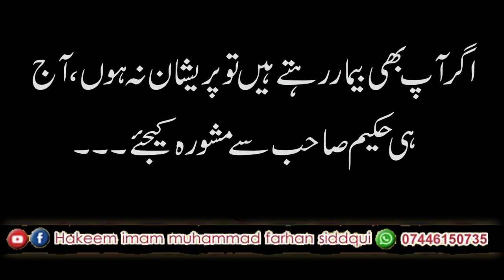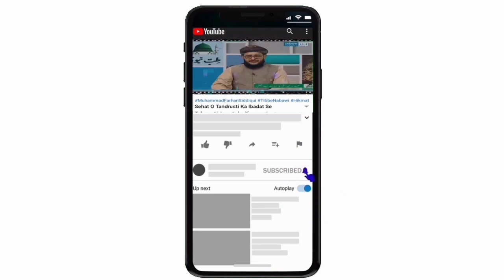Bacho Ki Islah Aur Tarbiyat # 60...بچوں کی اصلاح اور تربیت